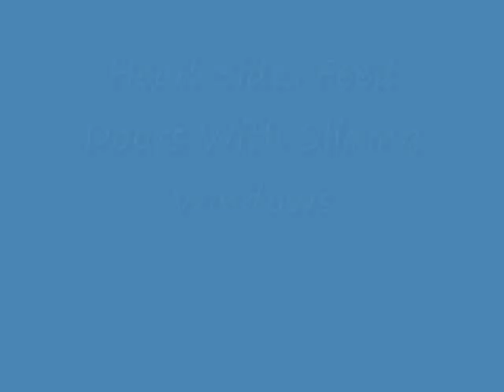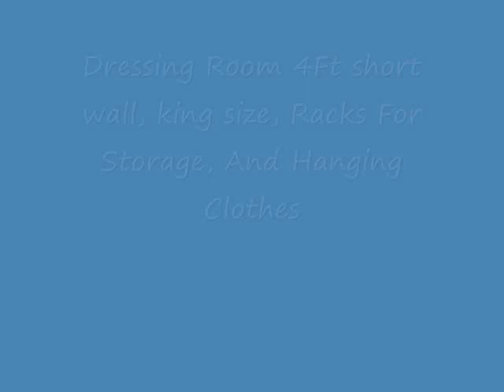trailet horse trailer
1987 Trailet Horse Trailer, nice unit to take camping. Large Dressing room, . Ice cold A/C in the dressing room, paneling, carpeted. We have used a cot for extra sleep space and still had room to move around. Roomy head space in the over head with a King size mattress, new blinds on the large bus windows. Side and door windows slide open with screens and a solid window in the front of the over head. Large rear tack with swing out Saddle rack, lots of hooks to hang tack on. We have a Draft 16 hands and he rides very comfortable in any stall, where most trailers he has to go in last. 40/60 doors and Ramp for easy loading. Large feed door on head side with small slide windows, dividers, four roof vents, larger sliding bus window, thick mats.